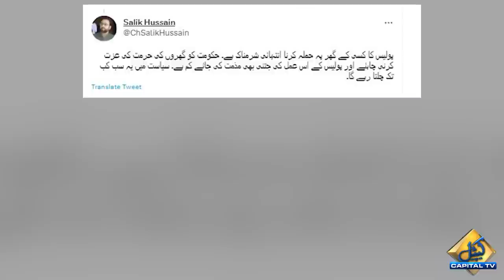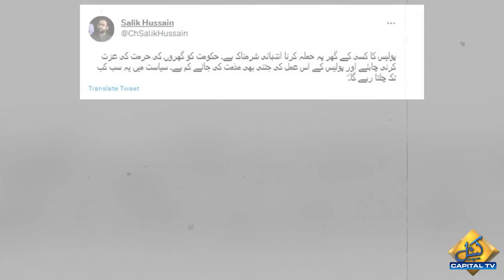Chaudhry Shujaat Hussain's son Ch Shafay Hussain condemned the raid on Parvez Elahi's house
Chaudhry Shujaat Hussain's son Ch Shafay Hussain condemned the raid on Parvez Elahi's house | Capital TV